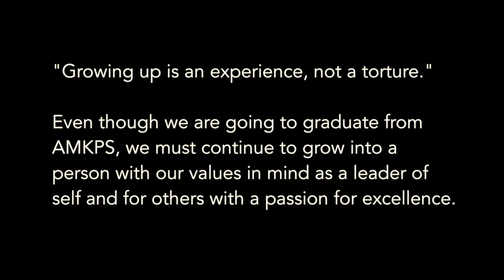AMKPS P6 Graduation 2015